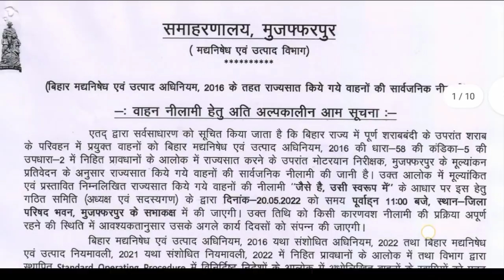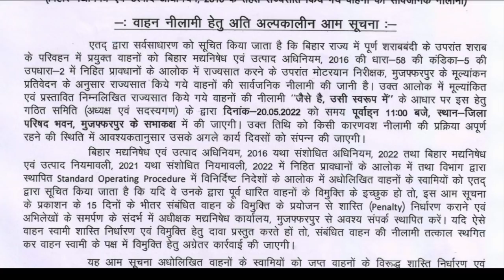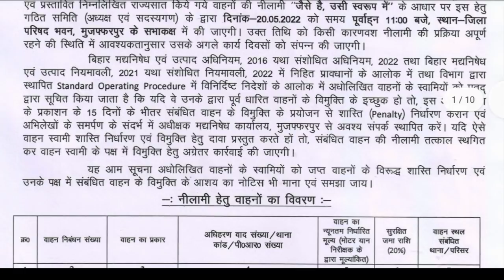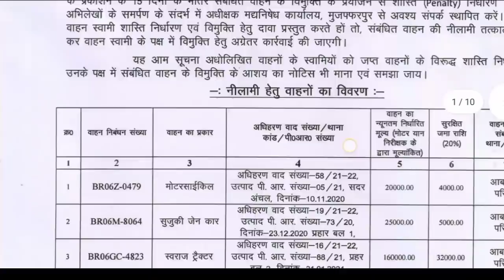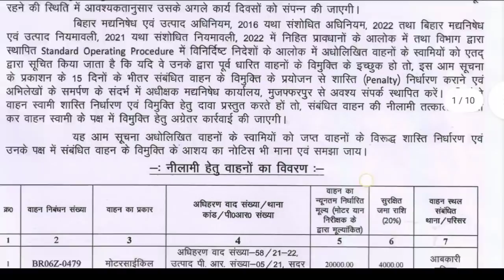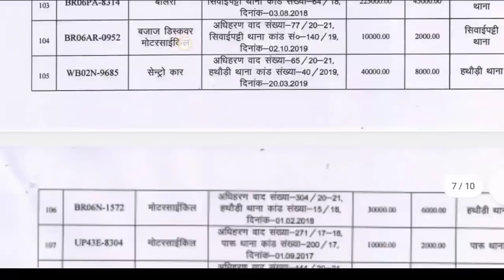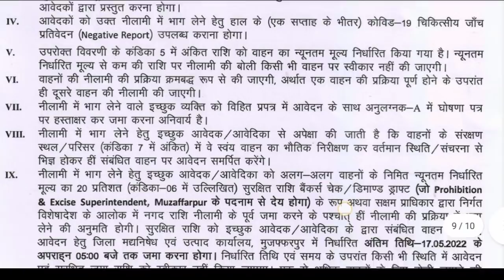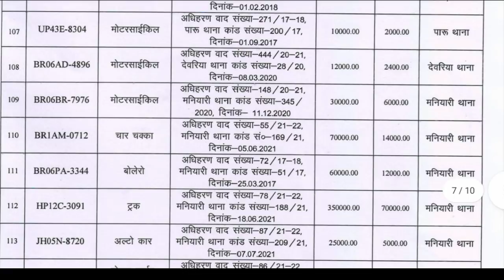muzaffarpur nilami | फिर से गाडियों की नीलामी शुरू |second hand bike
नीलामी में भाग कैसे ले क्या क्या docoment लगे गा PDF कैसे downlod करे फॉर्म कहा जामा करे पूरी जानकारी देखिए इस वीडियो में 👇

यह वीडियो मुजफ्फरपुर बिहार का है मुजफ्फरपुर के  थाना का है नीलामी में भाग लेने के लिए 17/05/2022 तक फॉर्म जमा कर सकते है और गाड़ी ले सकते है

✅पीडीएफ फाइल डाउनलोड करने के लिए यहां क्लिक कर👇📚

is channel per advertisement karvane ke liye contact Karen 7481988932 WhatsApp

यह वीडियो आपके जानकारी के लिए बनाया जा रहा है किसी भी प्रकार का बोली लगाने से पहले गाड़ी का जांच-पड़ताल अवश्य कर लें धन्यवाद।

your question...

second hand Apache RTR
second hand splander Plus
second hand glamber
second hand pulsar
second hand hero bike
second hand Honda bike
wahan nilami update darbhanga
wahan nilami muzaffarpur
wahan nilami Motihari
wahan nilami bhagalpur
wahan nilami chapra
nilami muzaffarpur
Shri Ram auto Mall
Muzaffarpur news
latest bike nilami muzaffarpur bihar
muzaffarpur me thana ki gadi